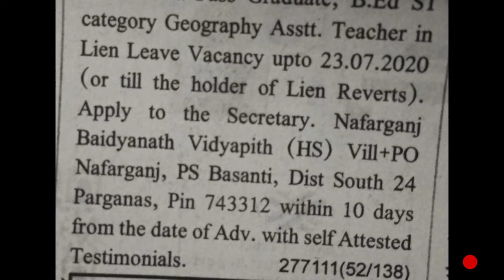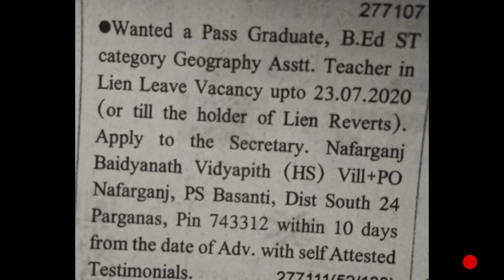DEPUTATION VACANCY as on 18.09.2019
DEPUTATION VACANCY in SCHOOL for graduate and post graduate students